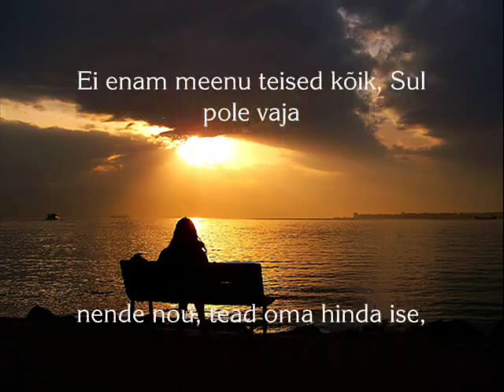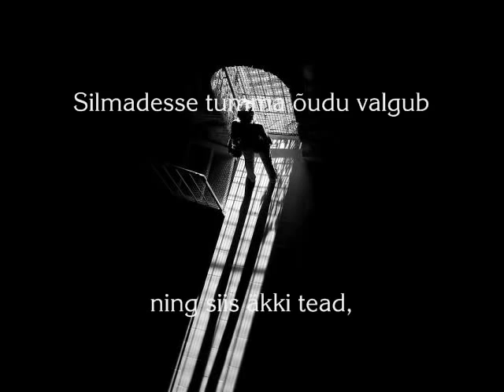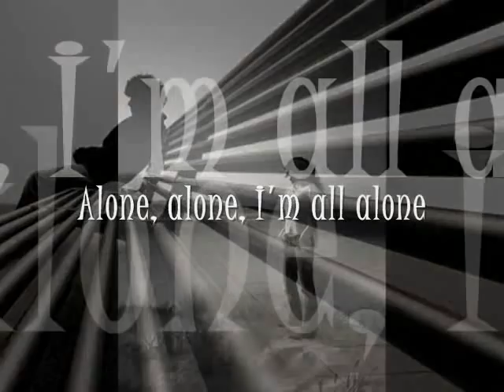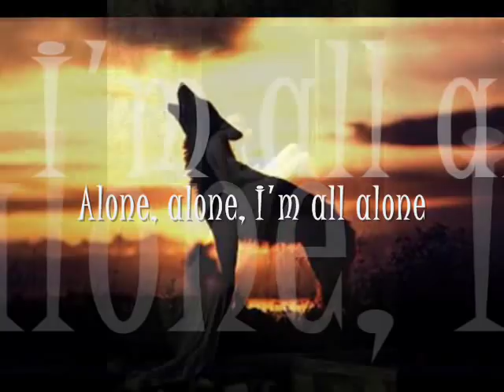Kärt Tomingas - Alone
Alone, alone, i'm all alone

Üksindusest on Sul kasu,
paljut märkad üksinda.
Üksinda pead eluplaane,
ärkad üles üksinda.
Ei enam meenu teised kõik,
Sul pole vaja nende nõu,
tead oma hinda ise,
see kaitseb Sind

Alone, alone, i'm all allone..

Tunned endas võigast jõudu,
deemon Sinus tõstab pead.
Silmadesse tumma õudu valgub
ning siis äkki tead,
et mõttetu on see, mis teed
ja meeletu Su olemus
ja päästa nüüd on hilja
Sind enda käest

Midagi ei saa muuta,
Sa oled kadund hing,
Nüüd siis tahad ja palud,
et armastataks Sind.
Annad kolm tilka sõrmest nüüd saatanale end,
Veelgi hullemat talud, maas püherdad ja anud,
see on Su luigelend.